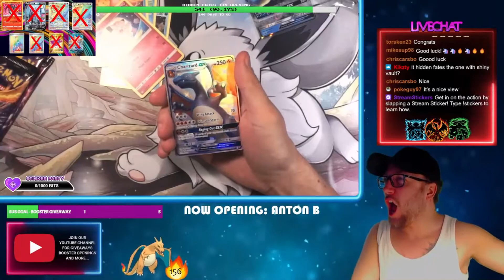SHINY CHARIZARD PULL, I'M A PSHYCIC!!!!! 😮😮😮